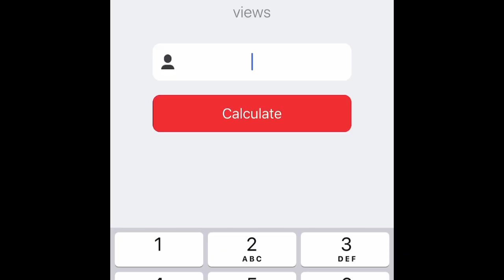How much Money Me And Lennonp63 Should Have From YouTube